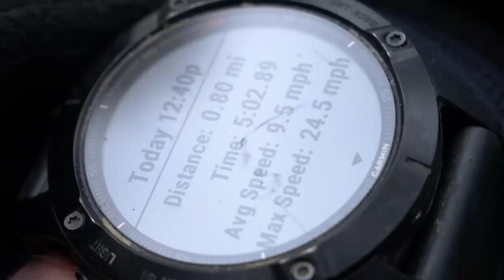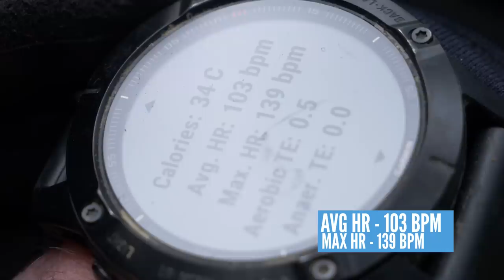Mountain Bike Vs Lightweight E-MTB | Strikingly Similar or Worlds Apart?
With lightweight E mountain bikes becoming more commonplace and carving out their own niche in the market, we are often told that they are the perfect bike for riding with friends who still ride standard! We wanted to put this to the test, heading out for a full day in the bike park with GMBN's Blake Samson to find out if mountain bikes and lightweight e-bikes are still a world apart.

Wake up, It's Time to Go - Ava Low
City of Mine (Instrumental Version) - Snake City
Falconeer - Lovren
Start With a Boost - Harvio
U and I - Rocket Jr
Two Peas in a Pod (Instrumental Version) - Ooyy
Metamorpheus - Hampus Naeselius
First Light - Kagen

- The know-how…
- The skills…
- The tech…
- The inspiration…